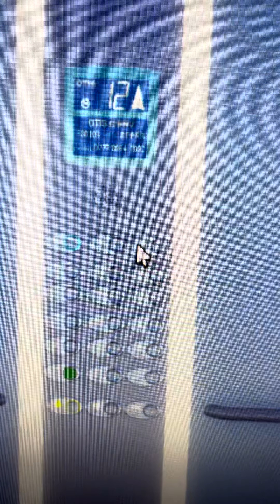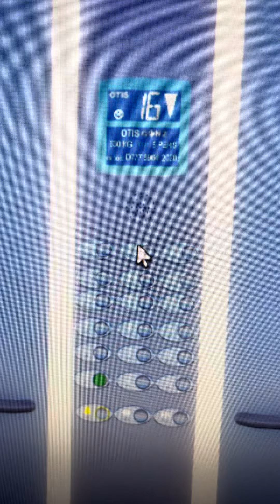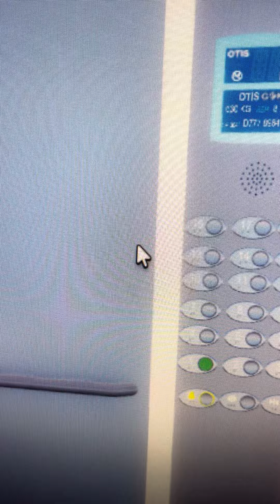18 stories Otis Gen 2 Elevator in Roblox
No dislikes